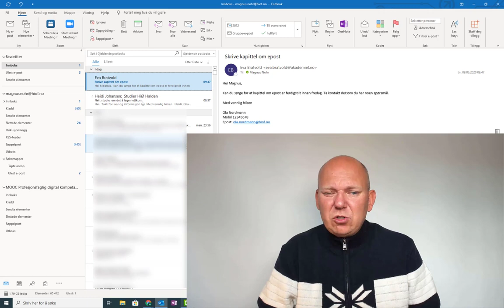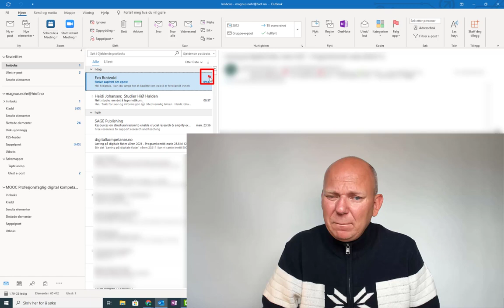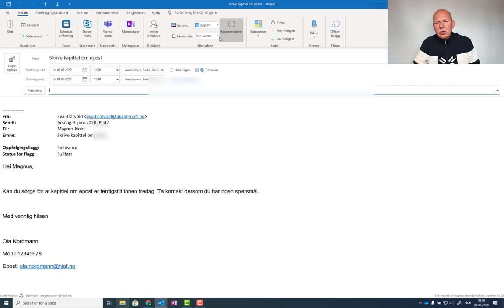Organiser arbeidsoppgaver du får på epost i Outlook